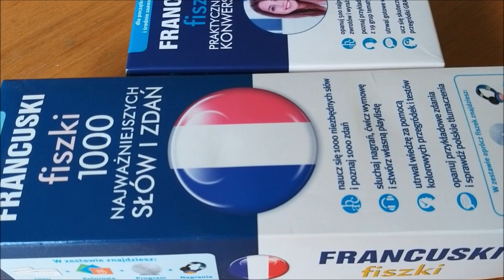French After 1 Year of Learning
This is me speaking French (my 13th language) after 1 year of learning (with minor breaks).